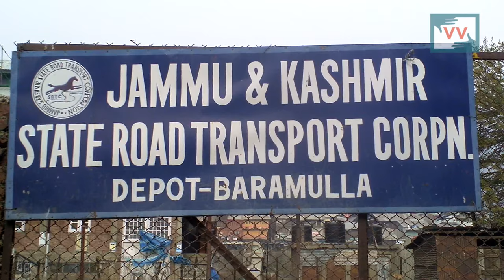Kashmir Transport Industry Left High and Dry During Unrest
The public transport across Kashmir remained suspended during the unrest of 2016. Our CC from Baramula, Abid Salam met some transporters and drivers who earn their livelihood by this sector and seeks their opinion on how they suffered due to continued unrest in Kashmir.
As per figures of, Kashmir Transport Welfare Association- there are around 1.15 lakh passenger and commercial vehicles in the Valley, which were grounded for the last more than three months.